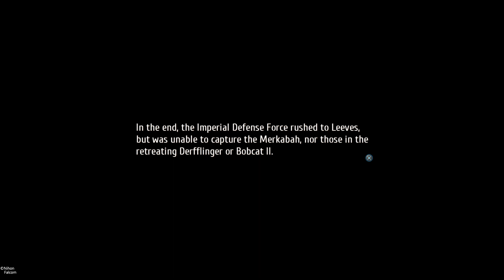Let's Play Trails of Cold Steel IV (Blind) Part 68: Some Down Time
Fixing the hot springs.